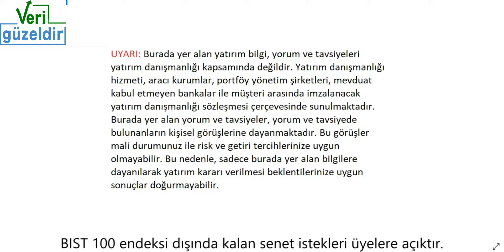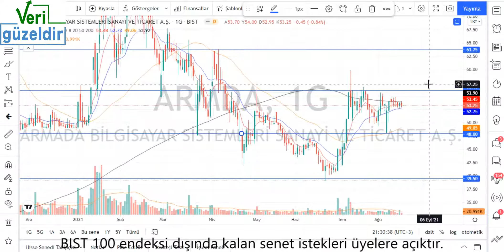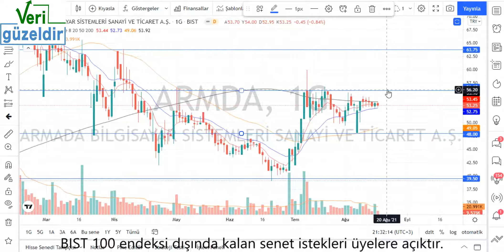ARMDA Teknik Analiz ve Hisse Yorumu 17 Ağu 21